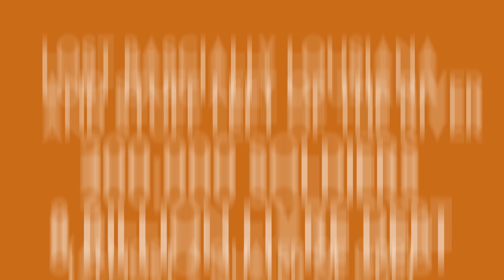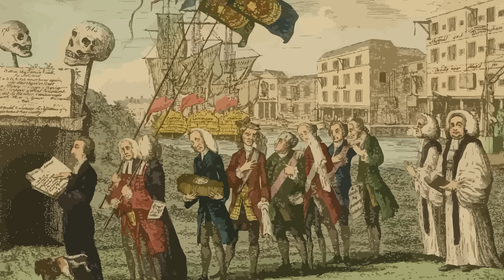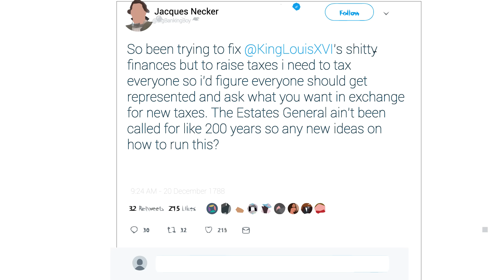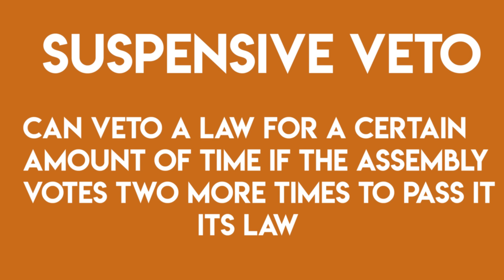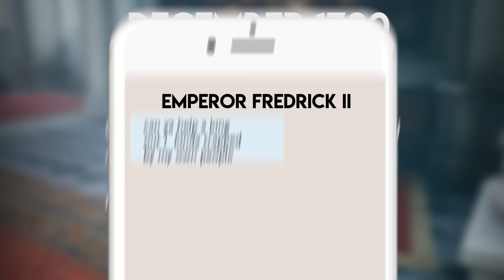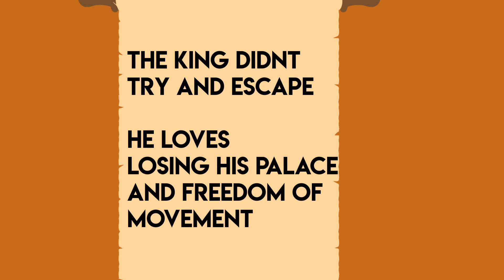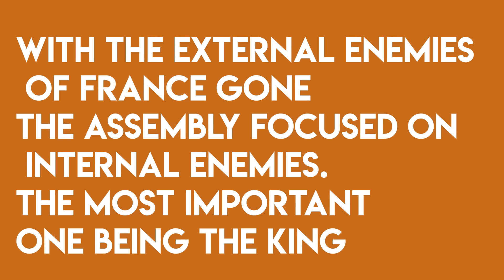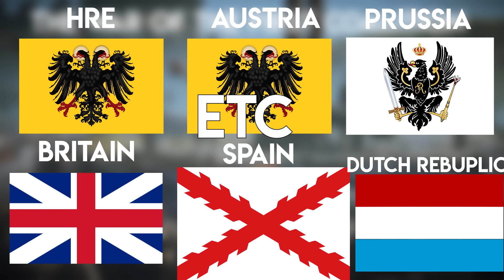The French Revolution: When France Lost its Head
(If you wanna toss a couple of bucks my way)

My video on the French Revolution is oversimplified it is the greatest revolution in french history and even world history. It starts with louis XVI, the tennis court oath and the calling of the estates general and devolves into the reign of terror and the fall of Maximilien Robespierre
 in this documentary ill explore how it happened why it happened and how the people  killed a king only to end up with another king.